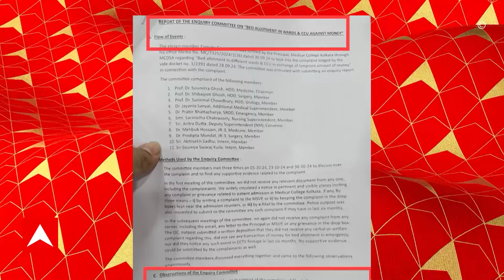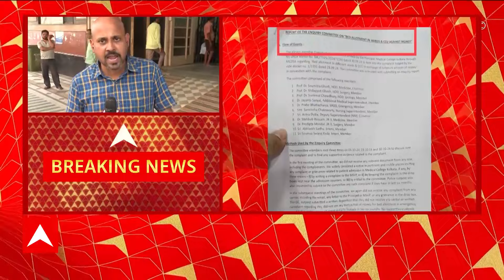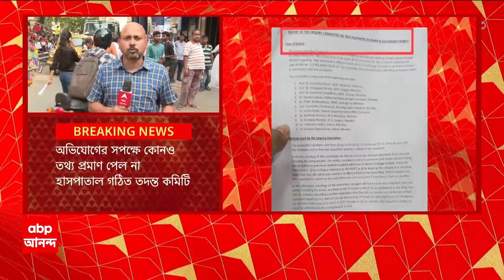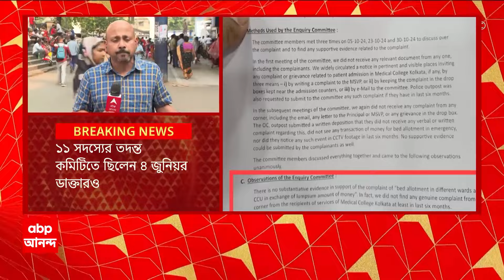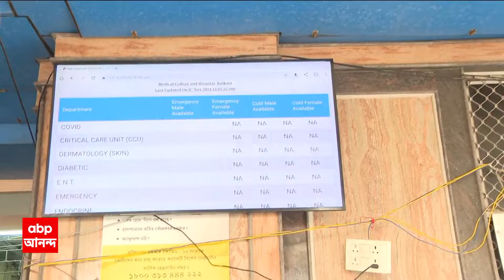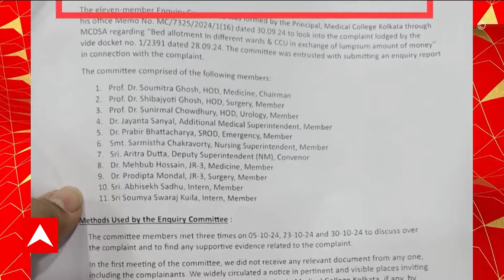Calcutta Medical: কলকাতা মেডিক্যালে ক্রিটিক্যাল কেয়ার ও জেনারেল বেড বিক্রির অভিযোগ | ABP Ananda Live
ABP Ananda Live: কলকাতা মেডিক্যালে ক্রিটিক্যাল কেয়ার ও জেনারেল বেড বিক্রির অভিযোগ। অভিযোগের সপক্ষে কোনও তথ্য প্রমাণ পেল না  হাসপাতাল গঠিত তদন্ত কমিটি। ১১ সদস্যের তদন্ত কমিটিতে ছিলেন ৪ জুনিয়র ডাক্তারও। তবে বেড বিক্রি ঠেকাতে একগুচ্ছ পদক্ষেপের সুপারিশ। রোগীকল্যাণ সমিতির চেয়ারম্যান সুদীপ্ত রায় ও টিএমসি-র কর্মী ইউনিয়নের নেতা জয়ন্ত ঘোষের বিরুদ্ধেও অভিযোগ। সুদীপ্ত ও জয়ন্তর বিরুদ্ধে হাসপাতালের ল্যাব-কিট বেসরকারি ল্যাবে পাচারের অভিযোগ। সোমবার হাসপাতালে তদন্ত রিপোর্ট জমা দেবে পৃথক তদন্ত কমিটি।